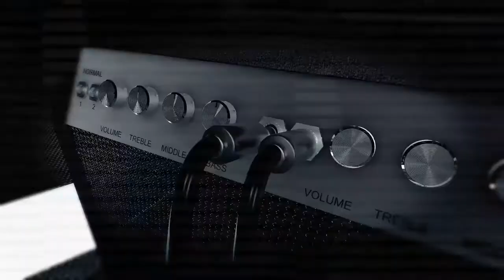Victoria Gorska 88 (Quarta 30/01/19)